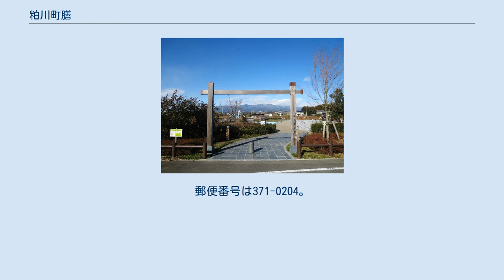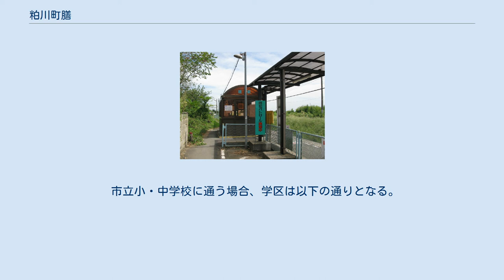粕川町膳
日本 」 群馬県 」 前橋市 」 粕川町膳 粕川町膳（かすかわまちぜん）は、群馬県前橋市の地名。
旧粕川村時代は、住所で勢多郡粕川村大字膳の地域である。
また、前橋市合併後は村名の粕川村が粕川町となり、そのあと大字名がつくため前橋市粕川町○○となる。
 前橋市の東端、赤城山の南麓、粕川流域の東部に位置している。
 戦国時代頃からあった地名である。
江戸時代になると、はじめ大胡藩領、元和4年に前橋藩領、明和4年に幕府領を経て、安永8年からは出羽松山藩領だった。
 「膳」は「善」とも書いていた。
由来は膳棚のように平らな土地が段になり連なっていることからとも、鎌倉時代の問注所執事三善氏の居城によるとも考えられている。
 2017年（平成29年）8月31日現在の世帯数と人口は以下の通りである。
 膳駅 町内に上毛電気鉄道上毛線膳駅がある。
 赤城タクシーが運行を行っているデマンドバス方式のふるさとバスがある。
 県道の群馬県道3号前橋大間々桐生線が通過。
 当町が避難対象区域となった場合、近隣の粕川町西田面にある前橋市立粕川中学校に避難する。